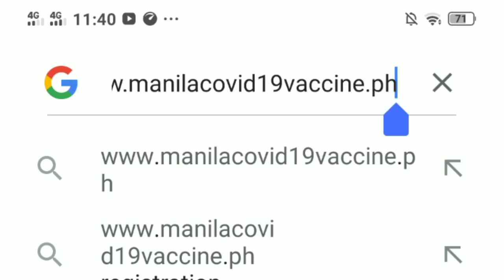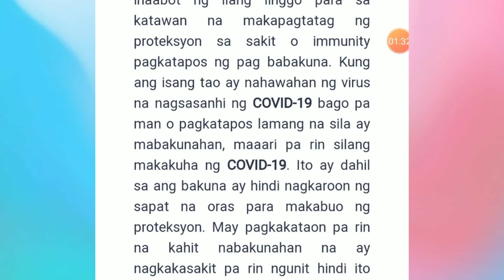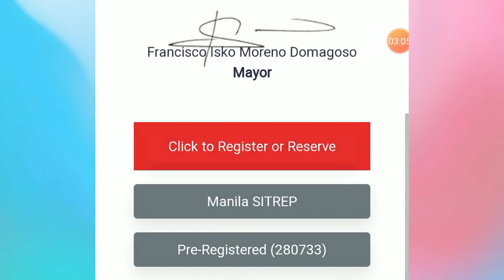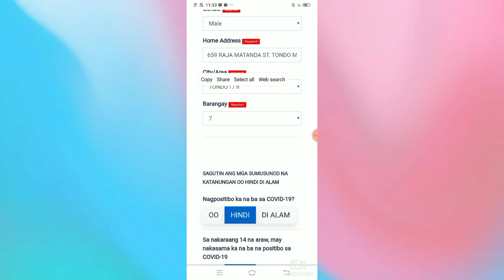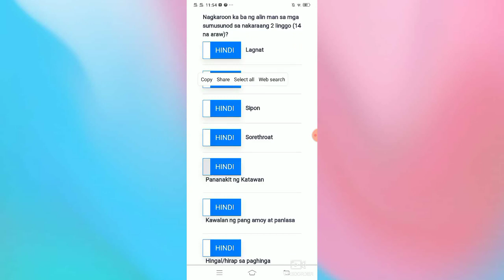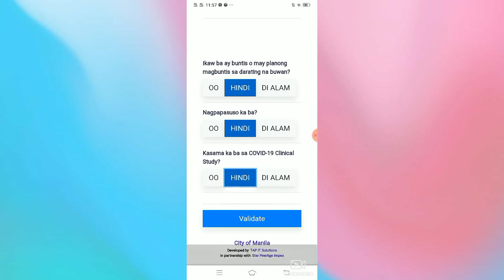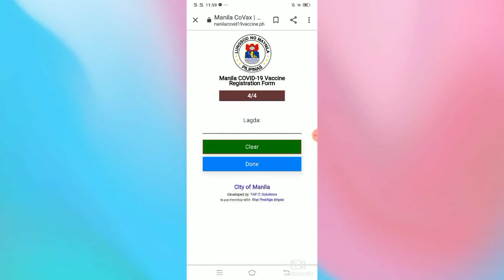Easy Steps on How to Register for Manila Covid19 Vaccine